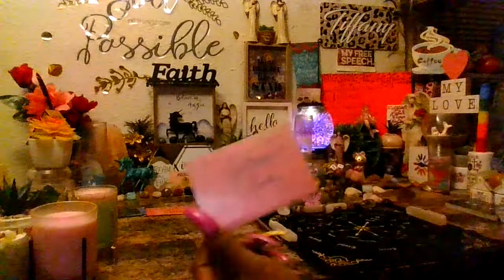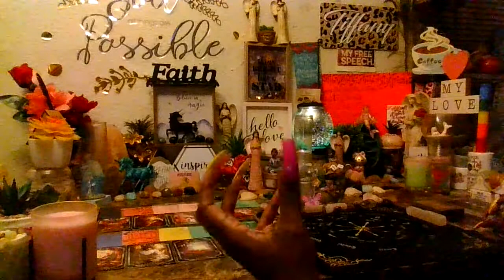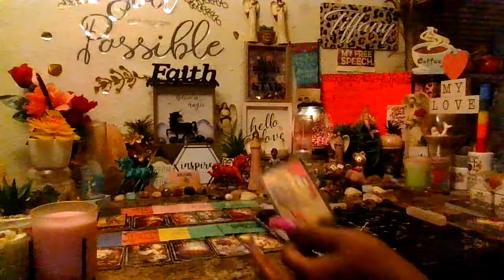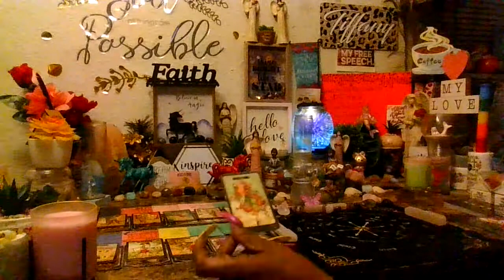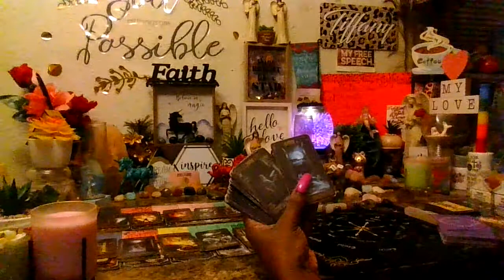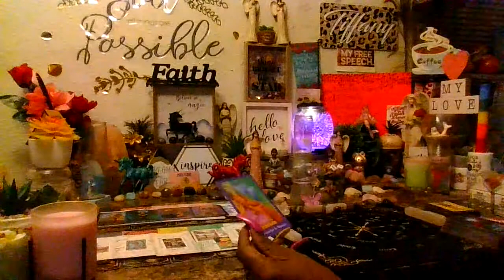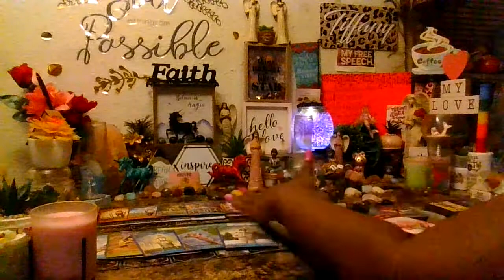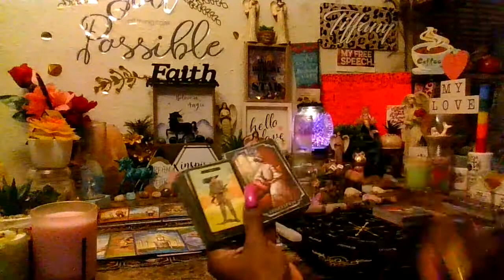Assassination Attempt/Great Fortune/Sudden Shock & Sacrifice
This is a general reading for the over all collective of any zodiac sign, This can apply to your past, present or future so...
Please take the messages that apply and leave the ones that do not.